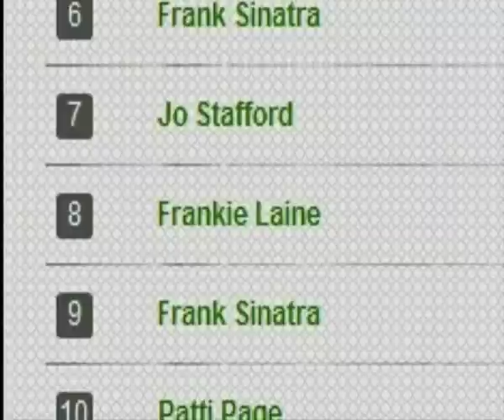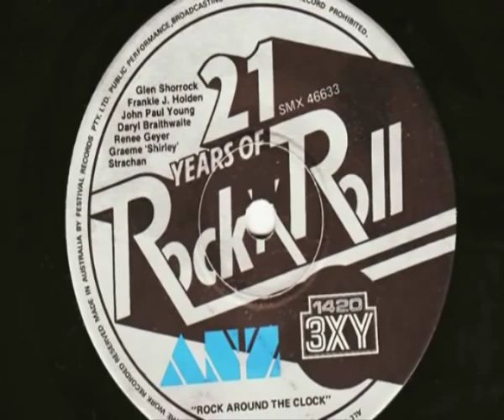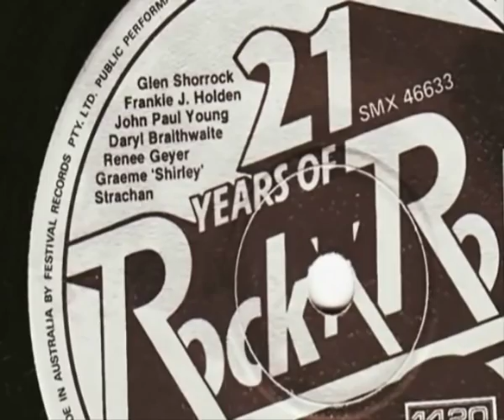3XY - 21 years of Rock n Roll .1977.wmv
Recently I was having a clean up in my garage, when I came across
a box of old 45rpm vinyl records.
To my delight I found this little gem from 1977.
A 3XY re record of "Rock Around the Clock"
for the 21 st anniversary of Bill Halleys original version back in 1956.
I have put together a quick little video that spells out
who's on the record, and how it came about.
Cheers Brian.